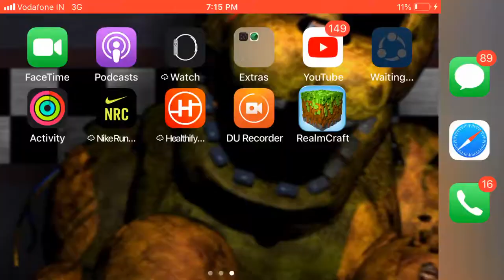Making modern quartz house in RealmCraft 5# in creative on North !